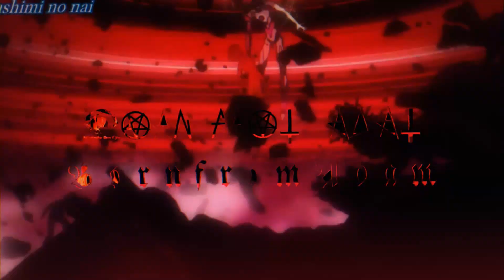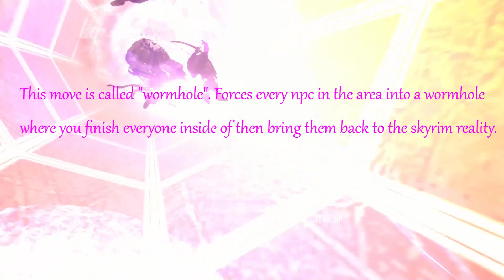Skyrim Special Edition Aasimar Race Mod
The Aasimar are a certain specie that come from a game called "Dungeons and Dragons". This Mod adds the Aasimar an Angelic/Celestial Powerful race into the world of Skyrim with their own Stat differences and unique aspects. This is my favorite Skyrim mod of all time and i love the way the modder has executed them into Skyrim ,They fit really well. Huge shout out to the creator  "LogisticsOfBreath" for this mod. I really appreciate it XD. This mod also makes a well company with another Skyrim mod called "Spectraverse", a mod that adds new quest and npc's to the game as well as tons of new powerful God-Like Skills. Props to the creator of " Spectraverse " for making this beautiful mod.

Final Video . Read the description of my Last video before this,If you want a more In-Depth Explanation your gonna have to have Oral Sex with me.